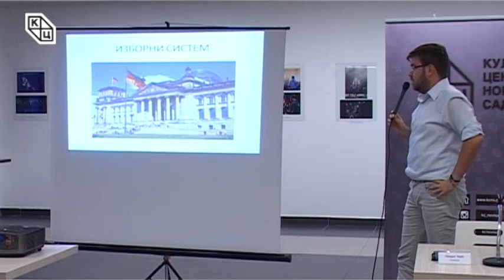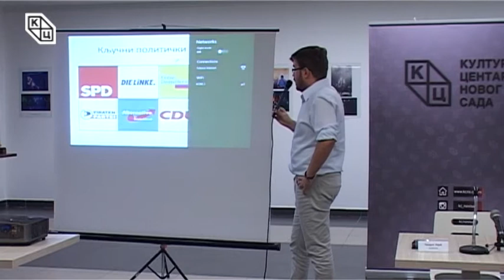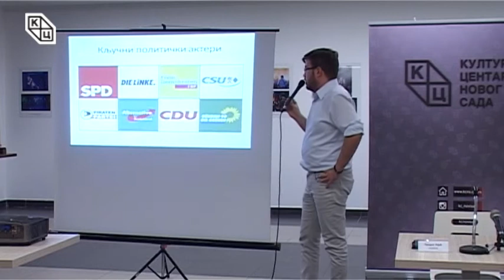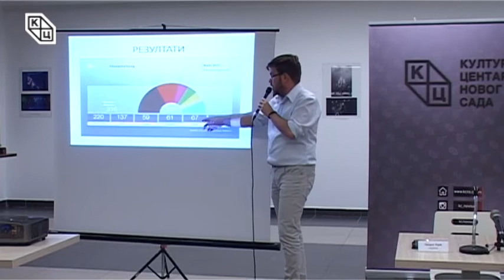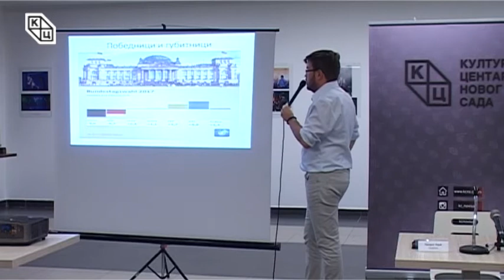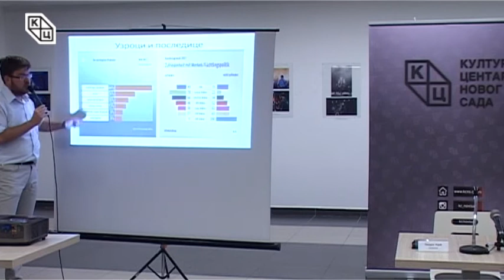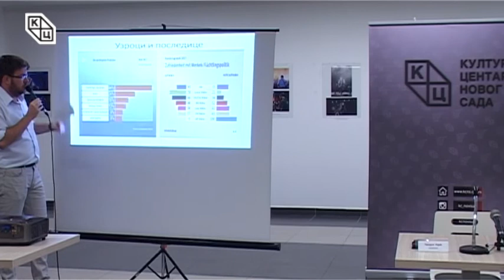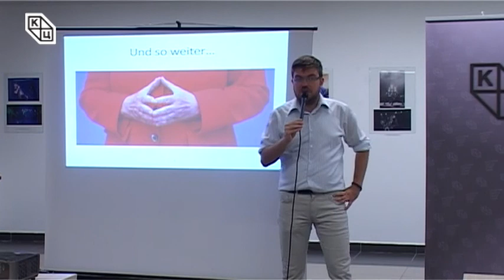Tрибина „Анализа резултата парламентарних избора у СР Немачкој“, правника Предрага Рајића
Tрибина „Анализа резултата парламентарних избора у СР Немачкој“ одржана је у уторак, 3. октобра 2017. године у Клубу „Трибина младих“ Културног центра Новог Сада. Аутор и предавач био је Предраг Рајић, правник.